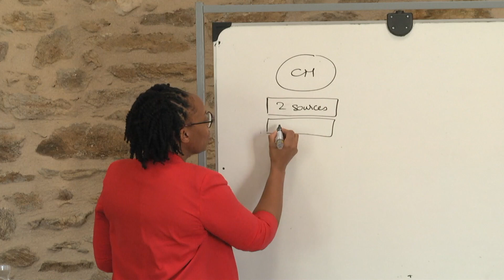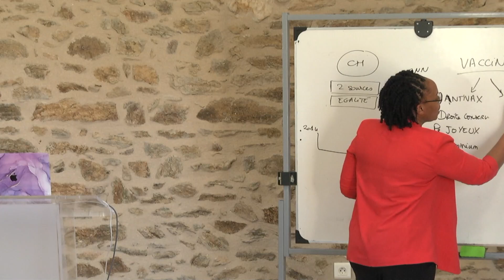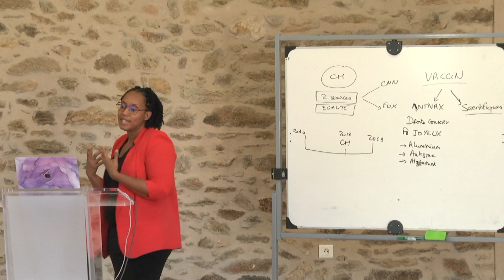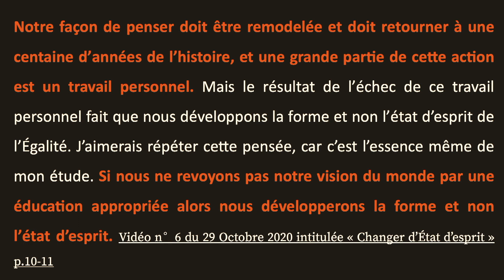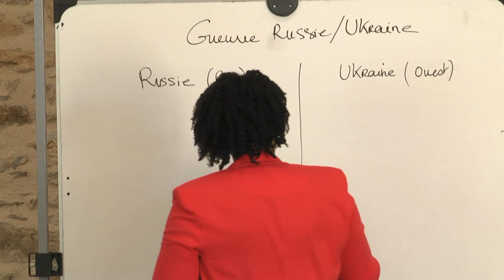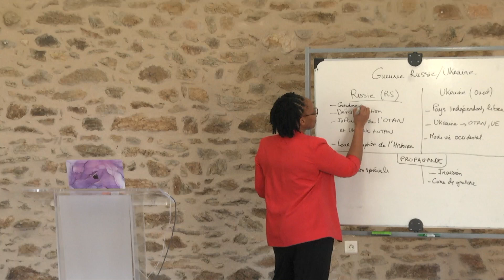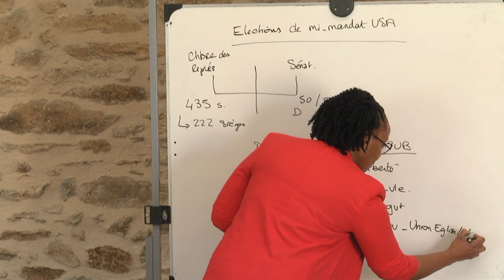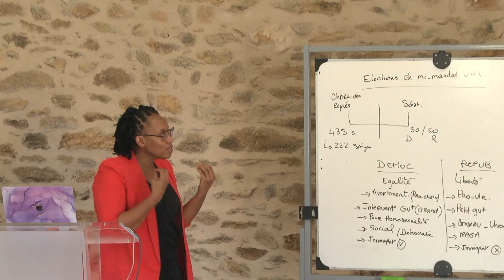2022 Novembre EAE Présentiel : 2. SSP : Les 2 Sources d'Information 2è Partie - 12/11/2022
Présentation en deux parties sur le thème les deux sources d'information. L'ère d'information dans laquelle nous sommes depuis 1989 - notre Temps De la Fin (TDF) nous oblige à comprendre les deux courants qui existent et qui véhiculent leurs visions et idéologies du monde. Ces deux courants d'information sont impliqués politiquement, l'un soutient les valeurs de la Droite et l'autre les valeurs de la Gauche.
Le peuple de Dieu n'est pas neutre au milieu de cette guerre d'information et doit se positionner du côté du média qui prônent les valeurs de l'Égalité.